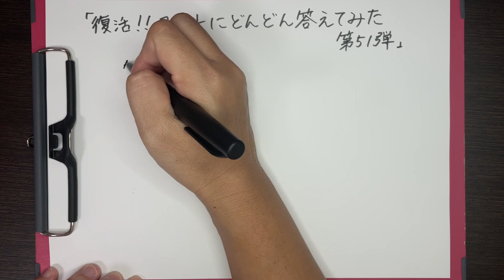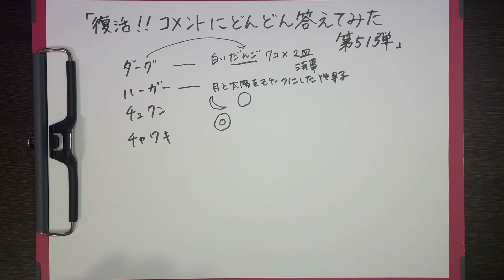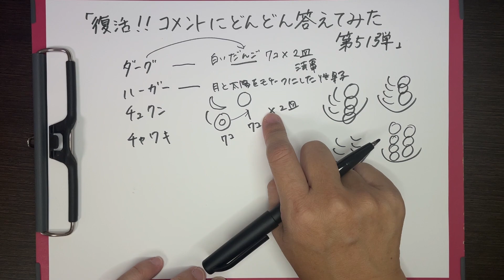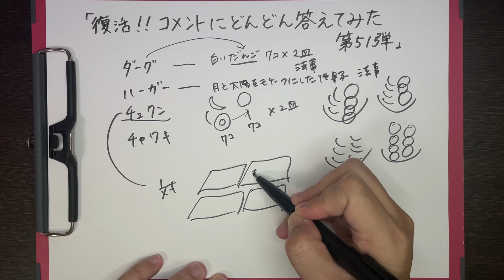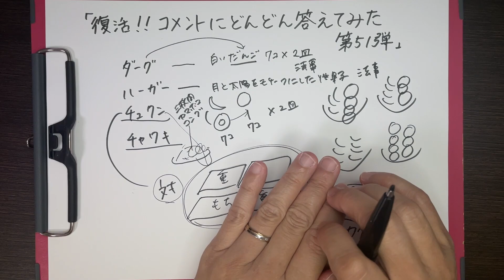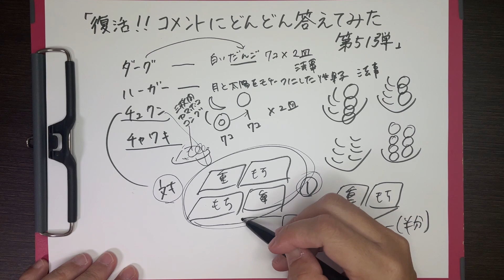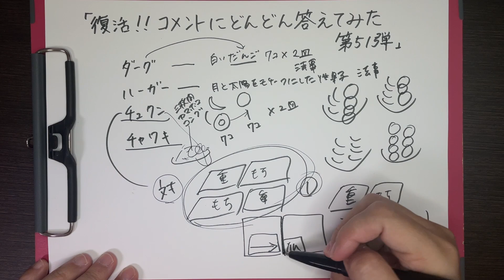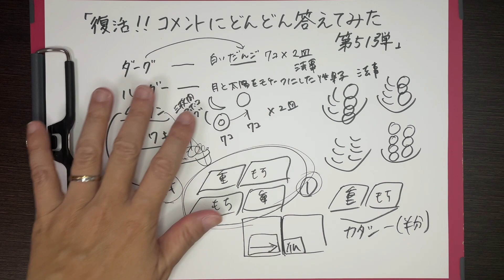【返信動画】コメントにどんどん答えてみた！第５０弾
いつもみていただき、コメントいただきありがとうございます。
2021/12/12に第50弾を公開して、いったん区切りとしていた人気コーナーですが、ご要望にお答えして復活しました〜！

できるだけ急ぎのコメントには返信をしていますが、
・急ぎで返信が欲しい場合（行事ごとや法事の場合はその日付も）
・個人特定が怖い場合
・位牌継承など、複雑な場合
はLINE@の個別相談でお願いします（LINE@は無料なのでご安心ください）

調べることやまとめることも多いため、返信にお時間をいただいておりますがご了承ください。

もし取り上げて欲しいテーマなどありましたらぜひコメントで教えてください。

他の方の質問も非常に勉強になるので、ぜひ最後まで見ていただけると嬉しいです。

▼メンバーシップ（有料）で毎月ライブ配信に参加できます！

▼LINE@はこちら（個別相談＆直接相談受付中）